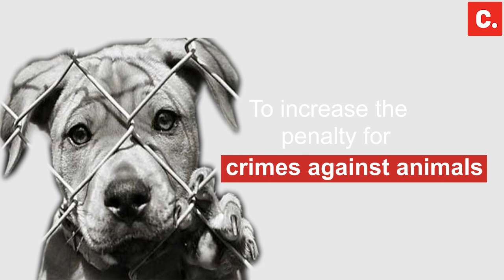To end cruelty towards animals, sign 'No More Fifty' on Change.org India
Urge PM Modi to increase the penalty for AnimalCruelty. Sign NoMore50 on ChangeOrgIndia.

Stop cruelty against animals. Sign the petition: Change.org/NoMorefifty
Check out Change.org for more campaigns​